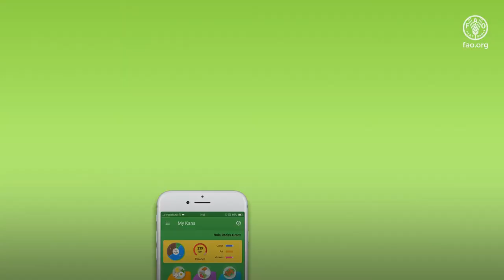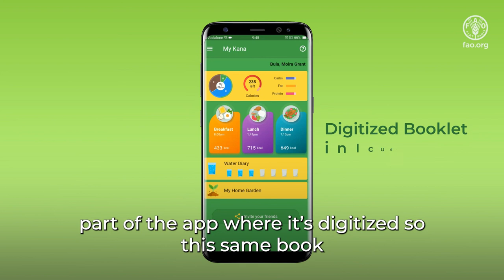My Kana - Fiji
Designed and developed in Fiji, My Kana is a mobile app that promotes healthy living by calculating the nutritional make-up of food eaten and recorded by the user. My Kana compares food intake with requirements recommended by the Food and Nutrition Centre in Fiji. The app is comprised of two components, the first calculates daily intake of food while the second encourages and teaches users how to start their own gardens to grow food.